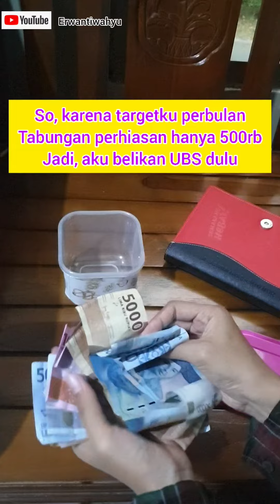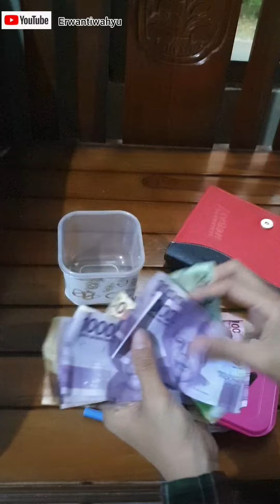BONGKAR CELENGAN JUNI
Saatnya bongkar celengan emas Juni, yang mana target 500rb/bln alhamdulillah bisa tercapai. Sedikit demi sedikit semoga terkumpul banyak. paling penting selalu bersyukur kepada Allah SWT. Yuk semangat menabung guys